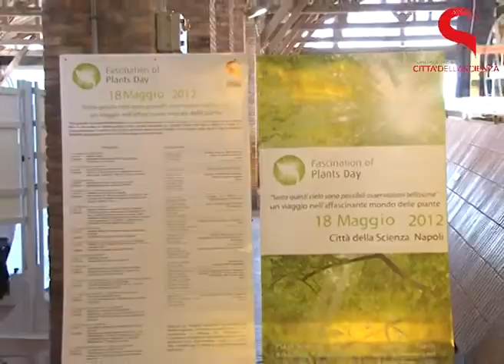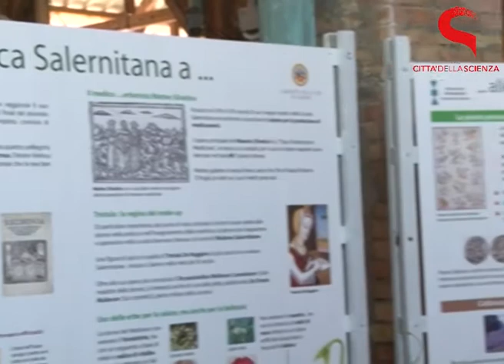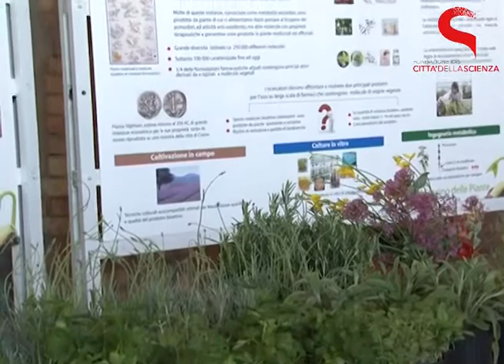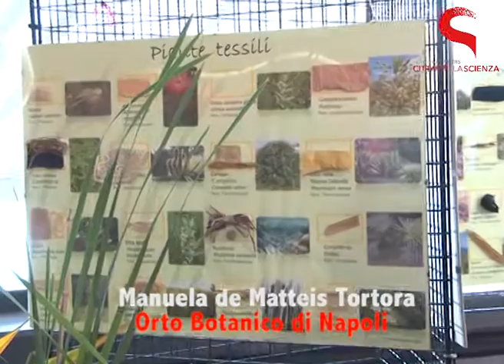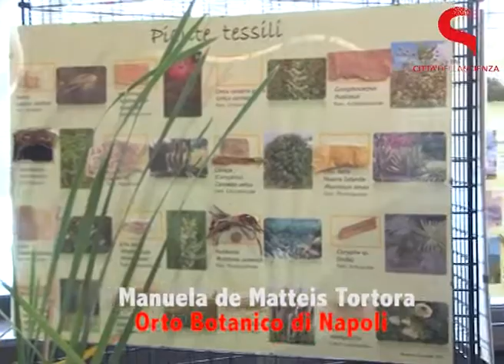Fascination of plants day - Città della Scienza 18 maggio 2012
Fascinazione delle piante, Città della Scienza - Napoli